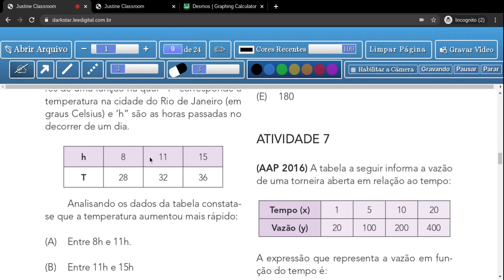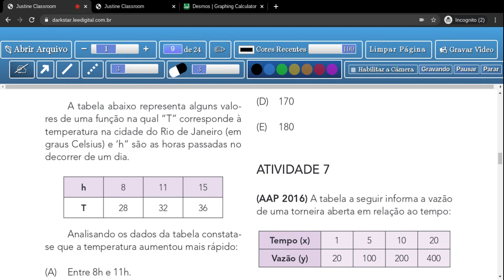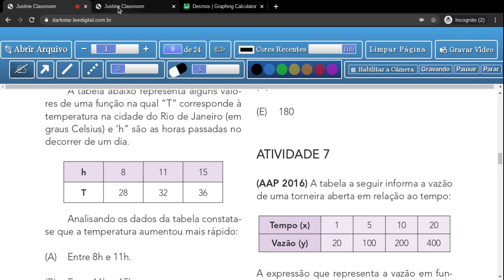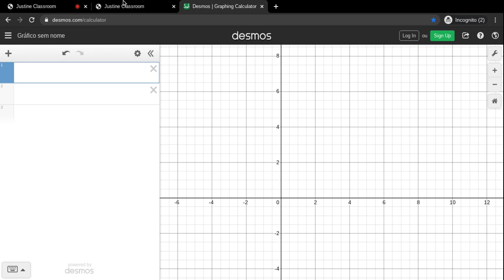Tema1:Propocionalidades - Aula 5